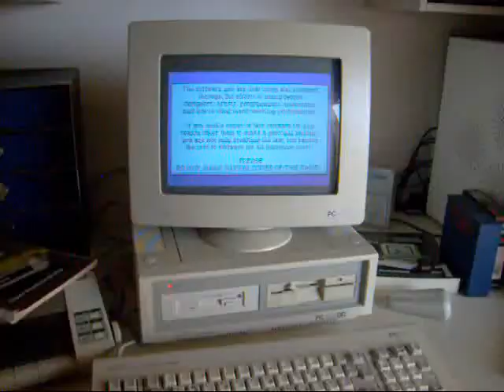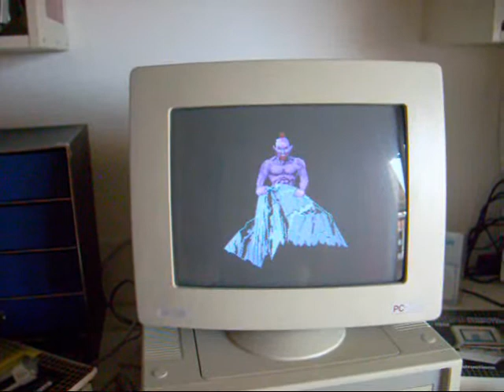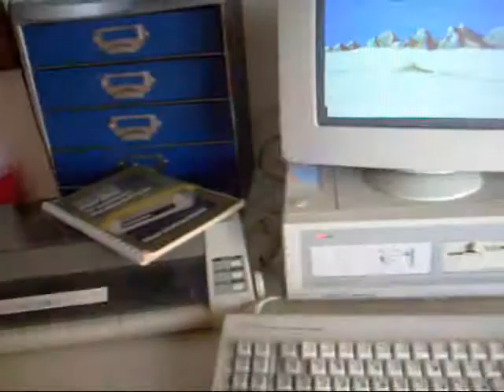Quest for Glory 2 on AMSTRAD PC 1512 16 Colors CGA!!!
Sierra's adventure Quest for Glory 2 on an Amstrad PC 1512.
16 colors CGA mode
AMSTRAD CGA monitor
640 Kb expansion RAM
MS DOS 3.3
8 MHz 8086 CPU